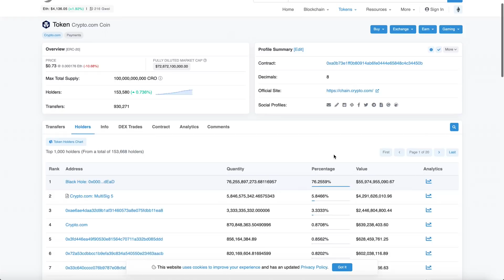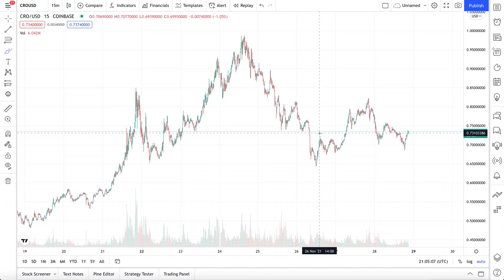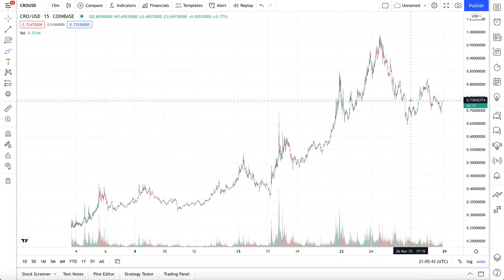CRO COIN STILL TOO CHEAP - BIG WHALES ARE INJECTING MONEY